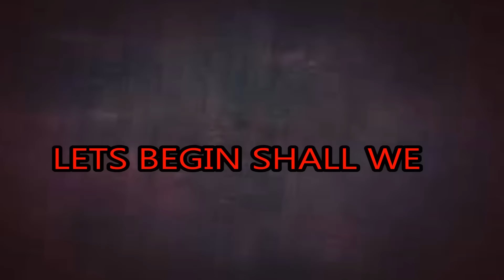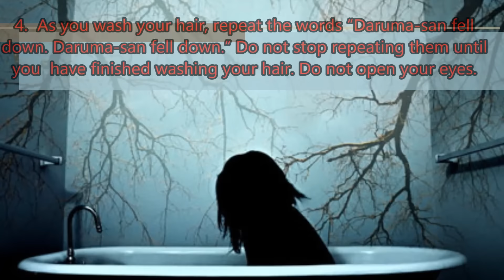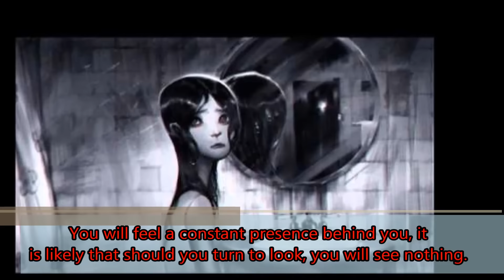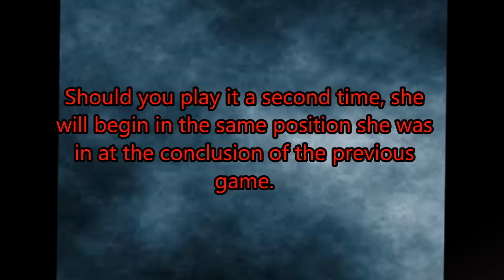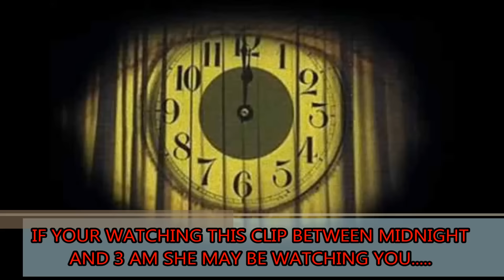DEMON GHOST GAME RITUAL: DARUMA-SAN (WARNING DO NOT TRY THIS)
WARNING: THIS GAME CAN CAUSE BAD THINGS TO HAPPEN The Bath Game or “Daruma-san” is a game that originated in Japan. The game involves summoning a grotesque ghost that will follow you all day.
Song 1 By -novaforma -out of time (jerry remix)